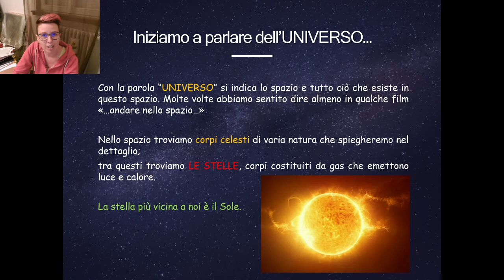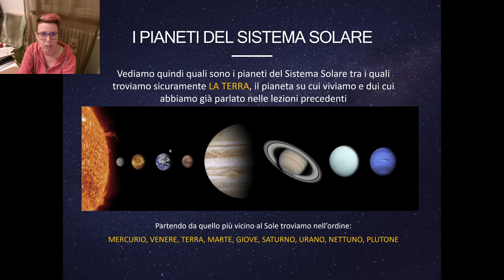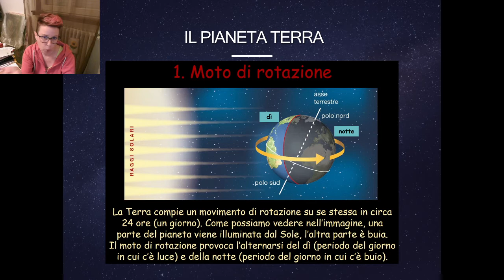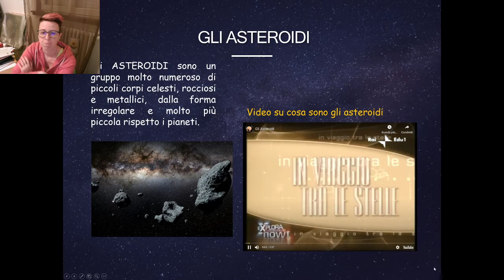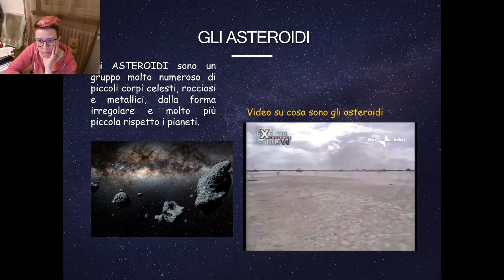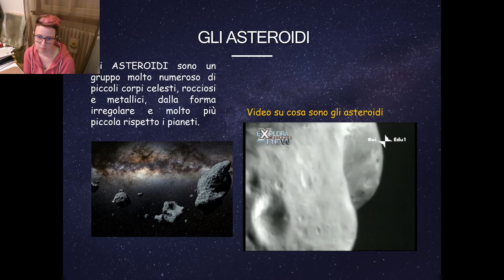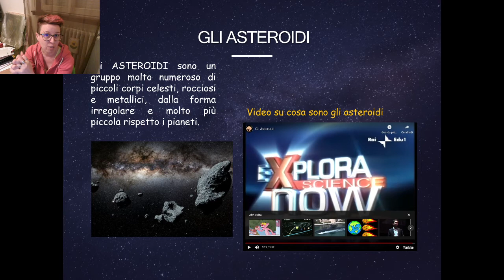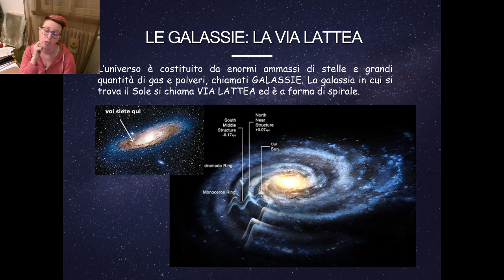SCIENZE L'UNIVERSO E IL SISTEMA SOLARE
l'universo e il sistema solare